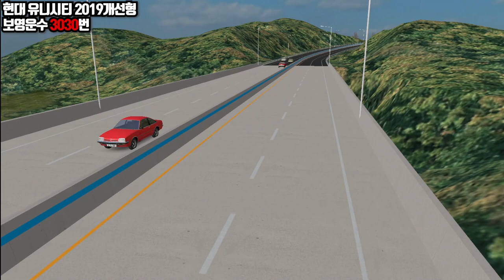[OMSI2] Hyundai UNICITY 2019 CNG (현대 유니시티 2019년형 개선형 CNG)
군포,안양에서 강남,신사역까지 운행하는 보영운수 3030번입니다.
현재 유니버스와 유니시티차량으로 운행중이라 유니시티 차량으로 도색을 제작해봤습니다.

플레이 한 맵은 율천맵 1.45ver R8892번 노선입니다.

Bus: 미배포 (Not Release)
Map: Yulcheon 1.45ver
► INFO THE VIDEO:
Title: OMSI 2 The Bus Simulator
Official Developer: M-R-Software

OMSI OMSI2 3030번 한국버스 - Enjoy!